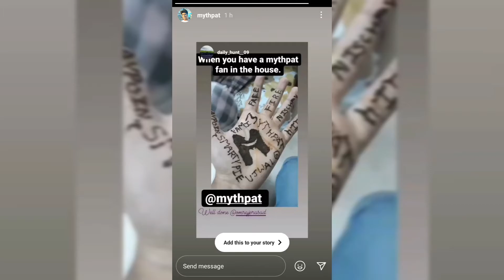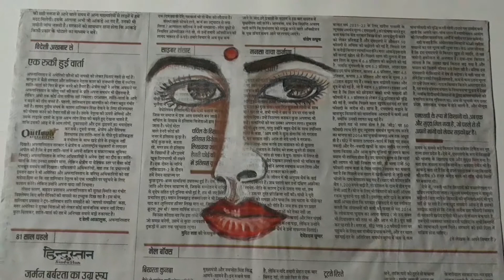Mythpat replied us ..😱..